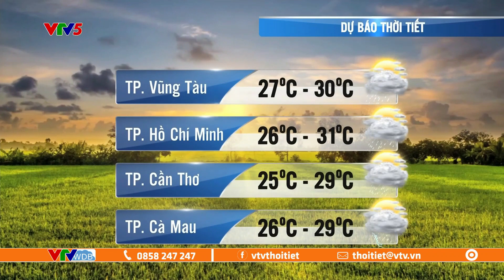Dự báo thời tiết ngày mai 10/06/2023 | Phía bắc trời nóng, phía nam mưa mát | VTVWDB